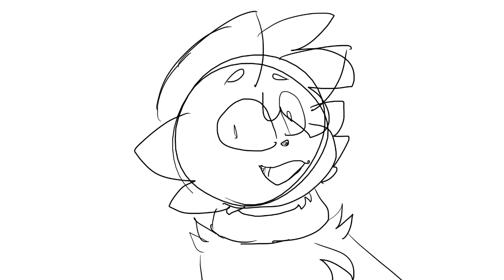smile ~meme~ (wip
im not sure if im gonna finish this umm